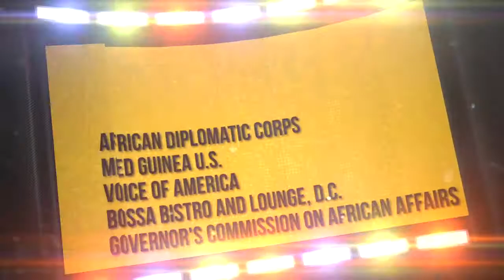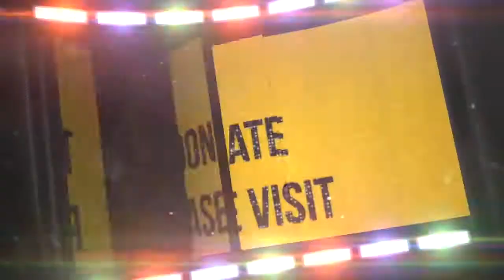Bright Light Projects - Concert For Ebola Relief Part 2 (October 3, 2014)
An exciting evening in the African Diaspora experience to raise funds in the fight against the deadly Ebola disease in West Africa. Powered by Roots to Glory Tours, Tatou Vibes and Franco Records.